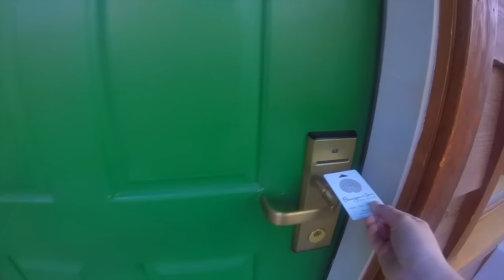Road Trip Adventure to Zion & Grand Canyon!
✩ THUMBS UP IF YOU THOUGHT THE NATIONAL PARKS WERE BREATHTAKING! ✩

FAQ:
I'm confused...is Victoria or Monden your last name? Victoria is my middle name, Monden is my last name.

With love,
Emma Monden ♡